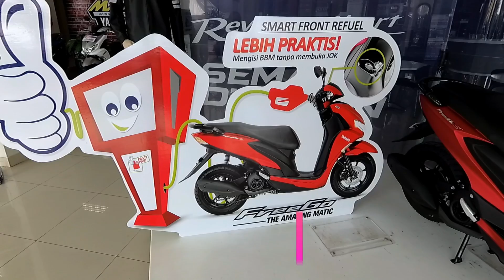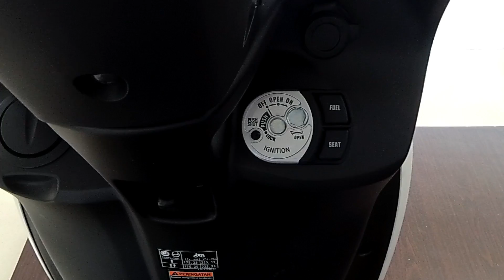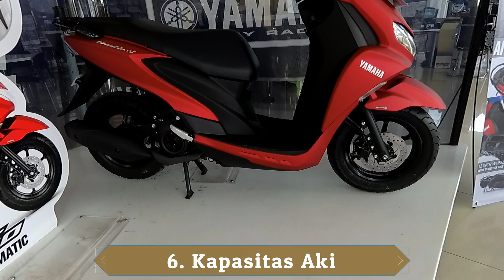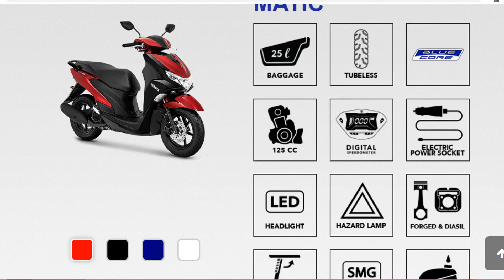Beda 4 Juta, inilah 9 Perbedaan Yamaha FreeGo Standart Dengan Yamaha FreeGo S ABS Yang Perlu Ketahui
Adapun Perbedaan Yamaha FreeGo S Abs Dengan FreeGo Standart Adalah
1. Keyless
2. ABS
3. SSS
4. Kick Starter
5. Identitas
6. Aki
7. Bobot
8. Warna Pilihan
9. Harga